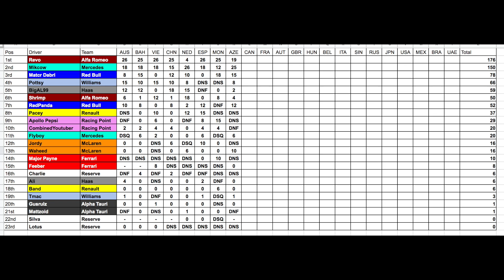AFR Tier 1 - Season 5 Round 8: Azerbaijan (Fortunes turned around)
Round 8 of AFR Season 5 is held at the Baku City Circuit in Azerbaijan!
After a disaster race at Monaco, what can we do in the Baku street circuit?

Some info about me:

Name: CombinedYoutuber
Nationality: Australian
Age: 18
Favourite Steam game: F1 2018
Favourite F1 drivers: Daniel Ricciardo, Charles Leclerc
Likes: Motorsport (mainly F1) and cricket.

Leagues I am racing in:
Banter Racing League Classic (BRL)
Misfits Racing League (MRL) Oceania Tier
Try Hard League (THL) Spectator